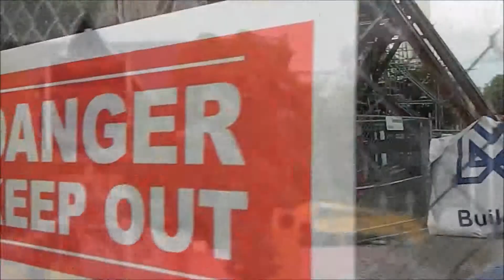Australia & New Zealand trip Nov Feb 2013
Documenting my time living and working in Sydney, spending time with my aunt and parents visiting + side trip to NZ